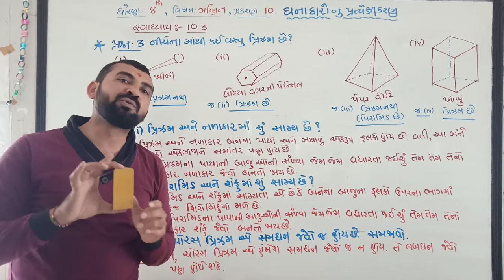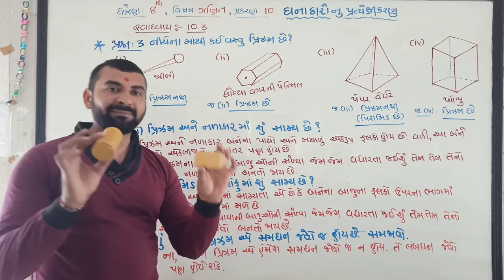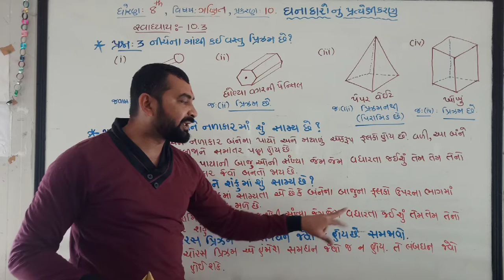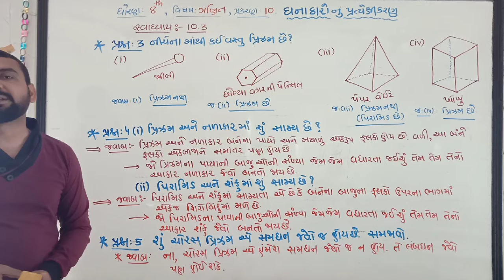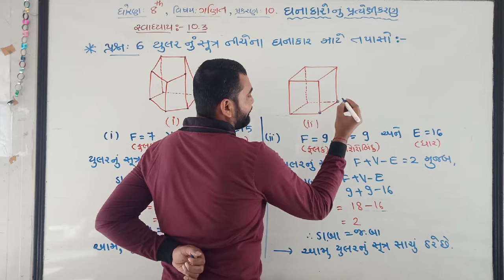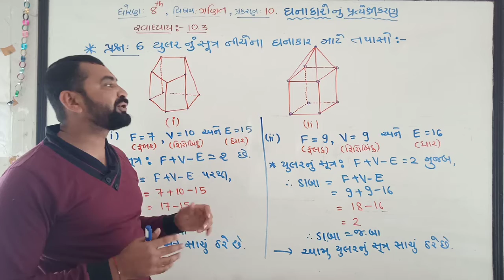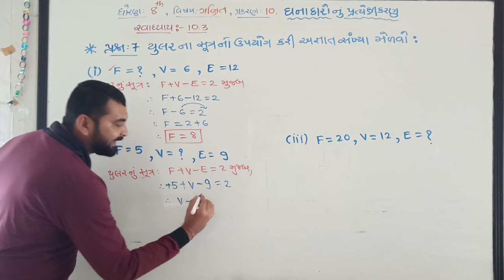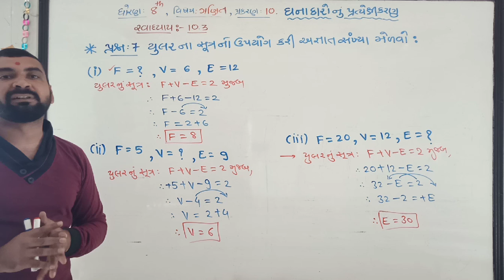STD 8 MATHS CHE 10 PART 3 SHREEJI VIDYALAYA